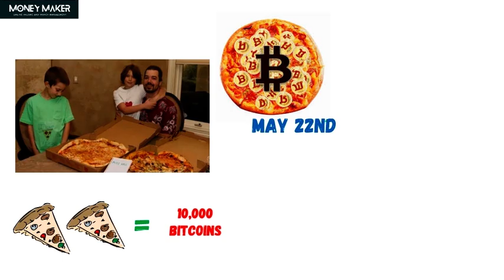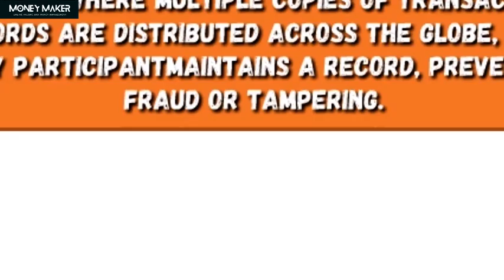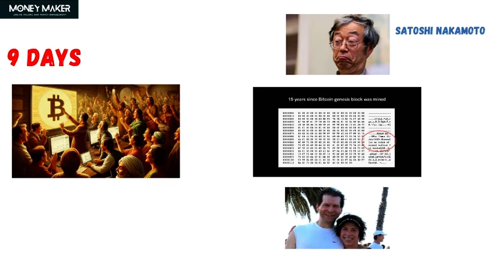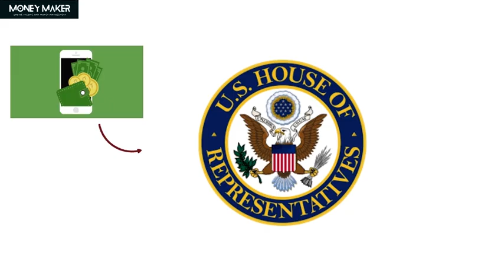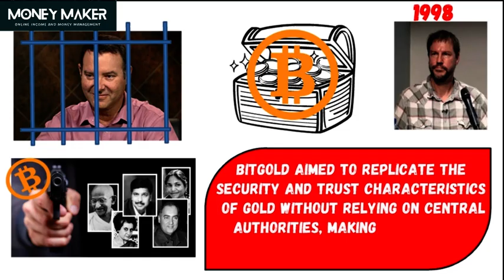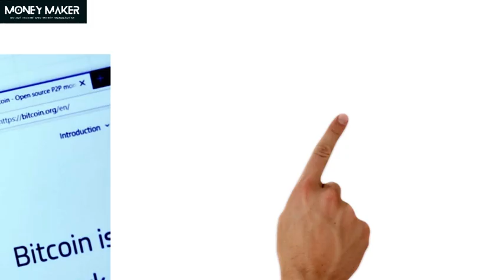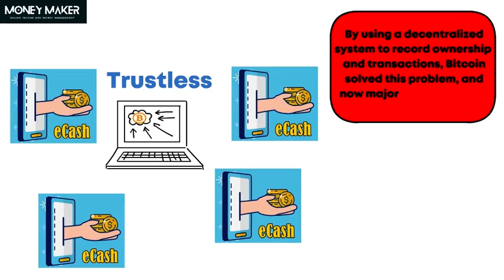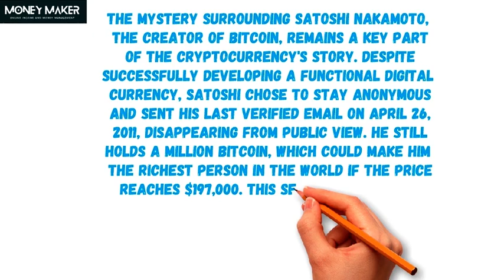Where Did Bitcoin Come From? – The True Story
Where did Bitcoin come from, and who is the mysterious genius behind it? In this video, we uncover the true story of Bitcoin’s origins, from its revolutionary blockchain technology to the enigma of its creator, Satoshi Nakamoto. How did this digital currency change the world of finance forever? And why did its inventor vanish without a trace? Watch now to dive into the fascinating history of Bitcoin and explore the secrets behind the world’s most famous cryptocurrency!